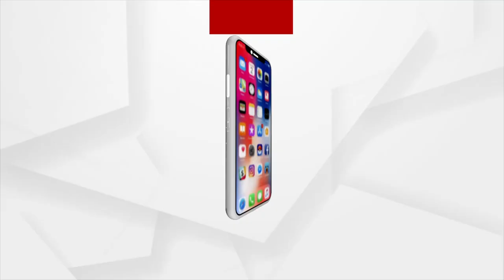ବର୍ଷାରେ ଭିଜି ମଧ୍ୟାହ୍ନ ଭୋଜନ ଖାଇଲେ ସ୍କୁଲପିଲା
ଇଏ କେମିତିକା ଆମ ସରକାରୀ ବ୍ୟବସ୍ଥା।
ପ୍ରବଳ ବର୍ଷାରେ ସ୍ମାର୍ଟସ୍କୁଲର ଛାତ୍ରଛାତ୍ରୀ
ଓଦା ହେବା ସହ ହାତ ରେ ଥାଳି ଧରି ଠିଆ ହୋଇ ମଧ୍ୟାହ୍ନ ଭୋଜନ ଖାଉଥିବାର ଅତି ଦୟନୀୟ ଚିତ୍ର ସାମ୍ନାକୁ ଆସିଛି। ଏ ଦୃଶ୍ୟ କନ୍ଧମାଳରେ ଜିଲ୍ଲା ଟିକାବାଲି ସରକାରୀ ସ୍ମାର୍ଟସ୍କୁଲର